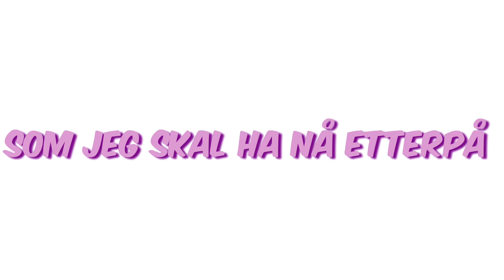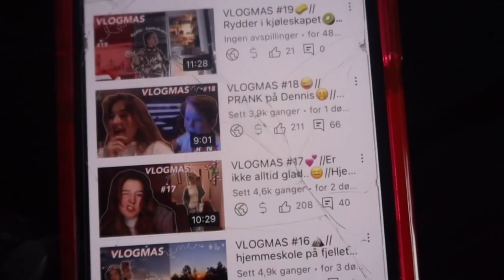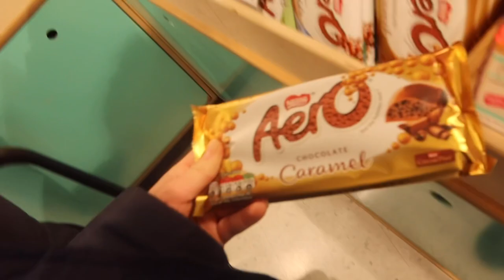VLOGMAS #20🧦//handler inn julesokk til storebror🍬🍭//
A-Tilatt for alle

➪ VELKOMMEN til Vlogmas 2022!! Denne måneden har jeg gledet meg mye til! I disse videoene skal jeg prøve mitt beste for å spre litt julestemning🎅🏼
Håper dere liker videoen og gir den en tommel opp🥰